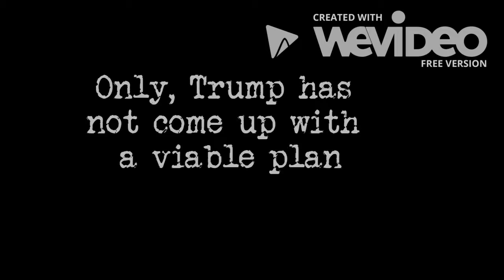Anti trump ad (read desctiption)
This is a school video. If there are any Trump supporters watching this, please do not hate. This is just a class project.